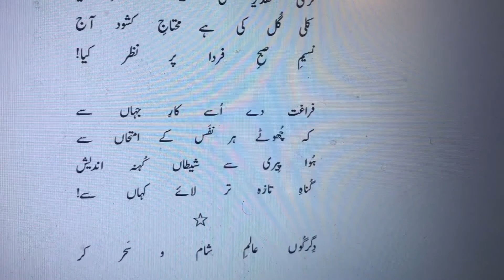Faraghat De Usse Kar-E-Jahan Se | Rubaiyat | Armaghan-e-Hijaz | IQBAL | فراغت دے اُسے کارِ جہاں سے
فراغت دے اُسے کارِ جہاں سے
کہ چھُوٹے ہر نفَس کے امتحاں سے
ہُوا پِیری سے شیطاں کُہنہ اندیش
گُناہِ تازہ تر لائے کہاں سے!